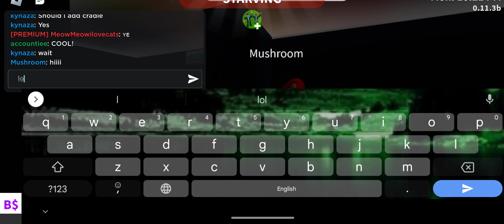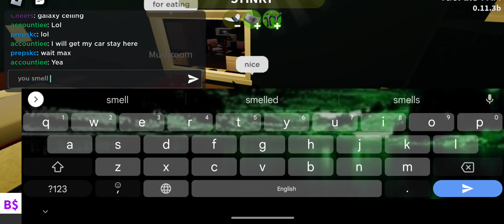House tour part of building video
This is the house tour for the house on my other video I was helping out with.